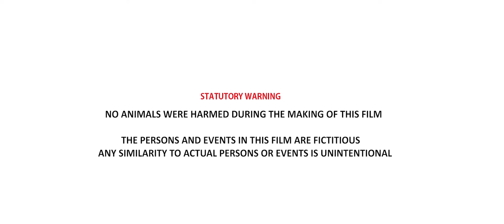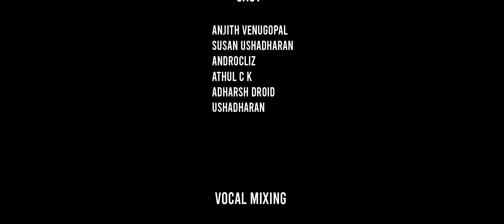Square | Award winning Short Film 2020 | Muhammed Safwan | Anjith Venugopal | Susan | Androcliz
Presenting Square  is an Malayalam Psychological Thriller Short Film 2020

Written& Directed By Muhammed Safwan

BLACK MOON ENTERTAINMENT
CK FILM COMPANY
BIG SCREEN ENTERTAINMENT
DELTA MEDIA
ERATHARA FILMS

Produced By : Muhammed safwan, Athul ck, rashik krishna,  Adharsh droid,  Androcliz
Cinematography : Muhammed Safwan
Edited by : Adharsh Droid
Make up :George koottukaadu
Creative Director : Rashik Krishna
Associate Director : Vaishnav Es
Assistant Director : Shaljo Jacob, Athul ck
Associate Camera : Amal sudhi
DI & Publicity design : Delta Media Works

Cast- Anjith Venugopal,  Androclis , Adharsh Ts,  Athul ck
Susen

CONTACT WITH EDITOR

MUSIC DIRECTOR CONTACT

PRODUCER WITH CONTACT

YouTube Partner And Copyrights Under